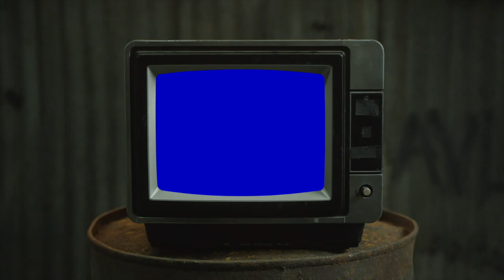Robert Glasper feat Mac Miller - Therapy Pt.2 | REACTION